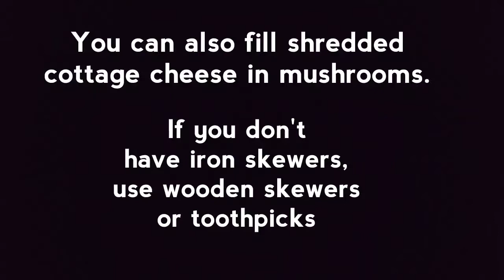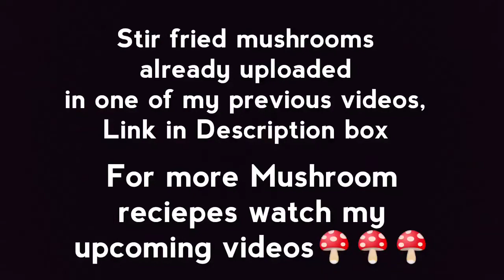Mushroom Tikka reciepe, Stuffed tandoori Mushroom Tikka, How to makeTandoori mushroom Tikka on tawa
Hello friends the yummy snac shared by table treats channel today is stuffed tandoori mushroom Tikka, the mushrooms are filled with potatoes or cheese or cottage cheese or any filling whichever you like and marinated and cooked in butter either on tyawaor  on tandoor, it's a yummy starter

Take care stay healthy 😊

link of stir fry Mushrooms